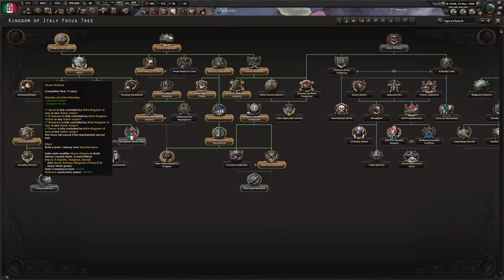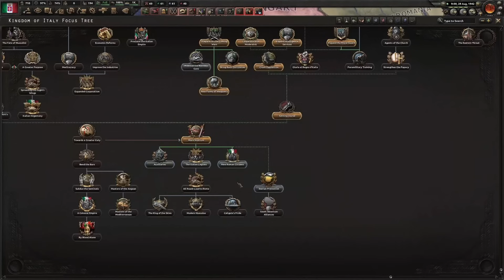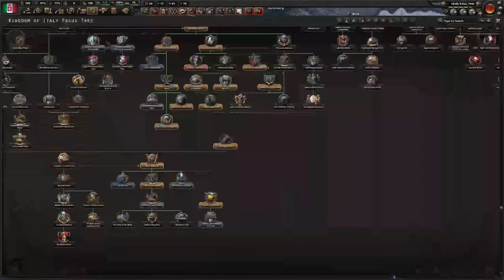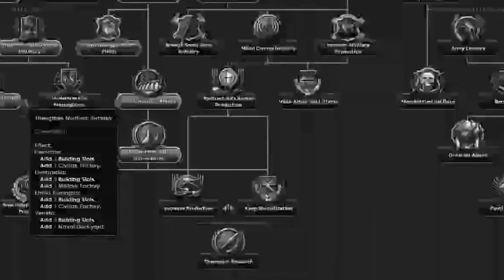HO TRASFORMATO L'ITALIA DEL 1936 IN UNA POTENZA PACIFICA E TECNOLOGICA IN 5 ANNI - HOI4 GAMEPLAY ITA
Si prega il pubblico di tenere la sezione commenti un luogo rispettoso e maturo.